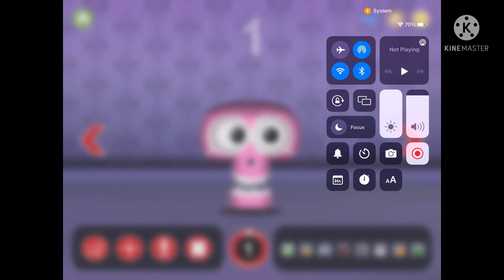3D band 1